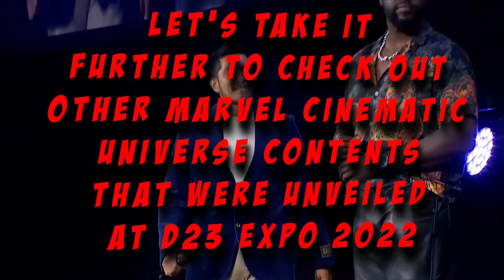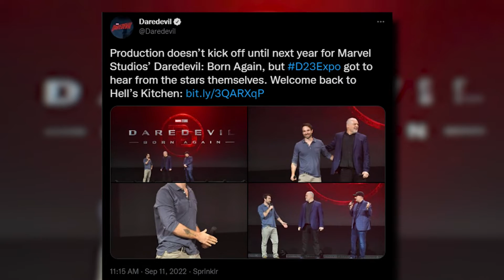Marvel Studios President REVEALS Future For MCU Phase 5..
Welcome back to Crime Recaps. You don’t even realize it but you’ve already seen footage from The Marvels. At D23 Expo Saturday, Kevin Feige and Marvel Studios broke news and showed footage for over an hour straight, culminating with the first ever footage from the Captain Marvel sequel, which also features Monica Rambeau and Ms. Marvel.

The footage revealed that the end credit scene of Ms. Marvel, in which Carol Danvers (Brie Larson) randomly appears in Kamala Khan’s (Iman Vellani) bedroom is actually from the new film, which will be out July 2023.